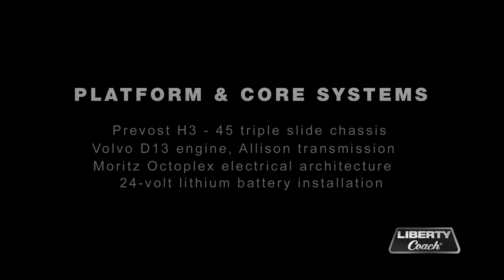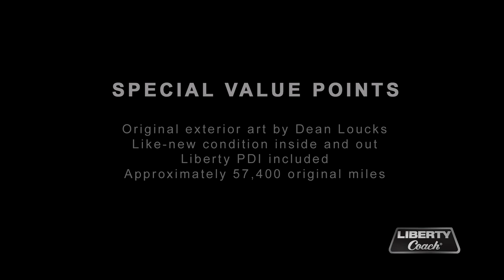Liberty Coach 849-B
The 2014 Elegant Lady #849-B, Ravello triple slide edition, is built on a Prevost H3-45 shell, widely recognized as the finest conversion coach in the industry. This coach, detailed to like-new condition, features a full complement of premium components, including a Miele microwave/convection oven and Fisher Paykel dishwasher. For more information about this coach or Liberty Coach,